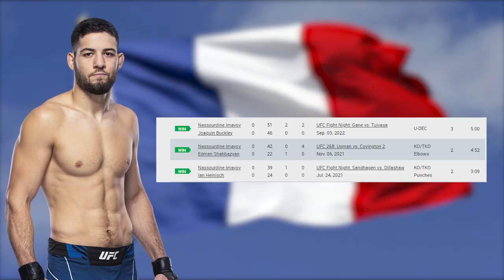UFC Fight Night: Nassourdine Imavov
Nassourdine Imavov (12-3-0) will face Kelvin Gastelum (17-8-0) UFC Fight Night at UFC Apex January 14. (UPDATE: Imavov will face Sean Strickland (25-5-0)
Nassourdine Imavov (born March 1, 1996) is a French mixed martial artist who competes in the Middleweight division of the Ultimate Fighting Championship. As of December 13, 2022, he is #12 in the UFC middleweight rankings.